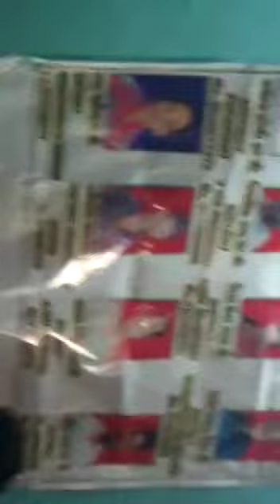Voice Against Crime and Corruption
आज दिनांक 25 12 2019 दिन बुधवार समय 1:00 वॉइस अगेंस्ट क्राईम एंड करप्शन की मीटिंग हेड ऑफिस जिला छिंदवाड़ा में रखी गई जिसमें टीम के सभी मेंबर उपस्थित हुए एवं मीटिंग में भ्रष्टाचार के खिलाफ अनेक विषयों पर चर्चा हुई एवं पंचायत में जो प्रताड़ित व्यक्ति हैं जिनको योजनाओं का लाभ नहीं मिल रहा है उसके विषय में चर्चा हुई आज मीटिंग के समय मोरडोंगरी के मुजावर माल से जमीन विवाद के दो केस आए क्यों आज उमरेड एवं छिंदवाड़ा टीम की मीटिंग शाम 5:00 बजे तक चली ऑफिस की ओपनिंग को लेकर चर्चा हुई वॉइस अगेंस्ट क्राईम एंड करप्शन प्रेसिडेंट मनोज सोनी जिला छिंदवाड़ा मध्य प्रदेश जय हिंद जय भारत भारत माता की जय